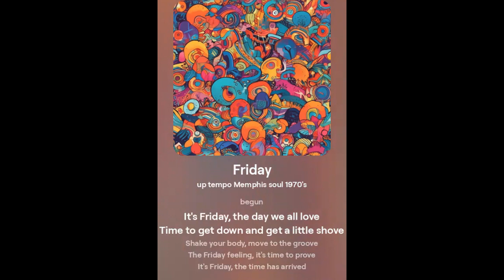Michael Neutrou - Its Friday ( Memphis soul 1970 )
Memphis soul 1970's , My new song 11*